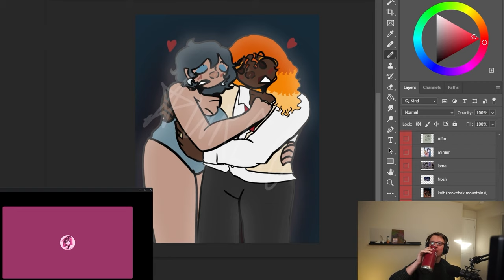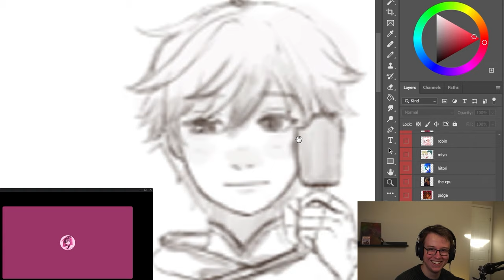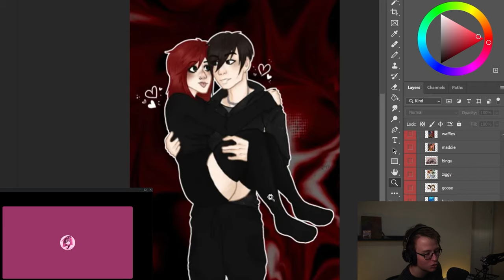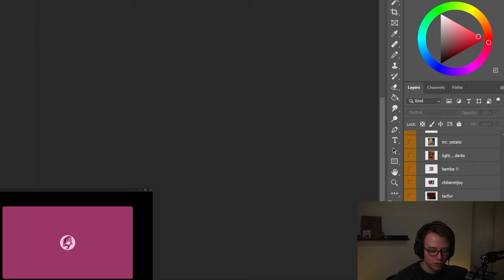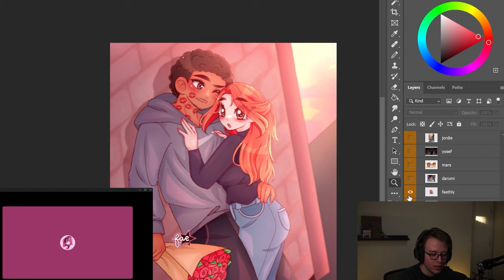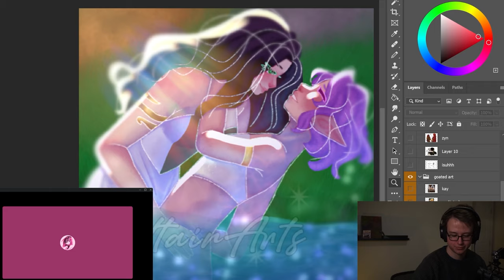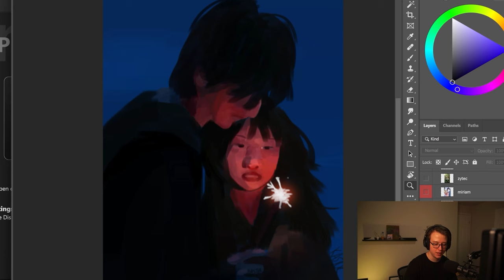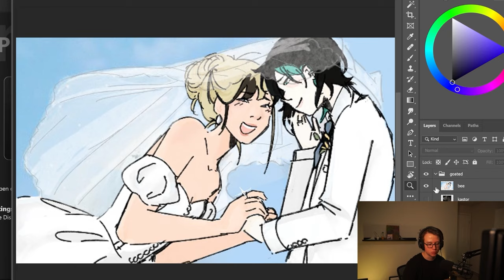What AI Could Never Achieve - Valentines Art Competition Full Reaction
I wanted to react to every drawing! So I did... By the end of the editing process I couldn't open the file without my PC crashing, so I will probably use a different format next time! Oh well, hope everyone had fun!

Discussing the use of reference when drawing, and improvement in art.

Painting software: Adobe Photoshop
Drawing tablet: Cintiq Pro 24